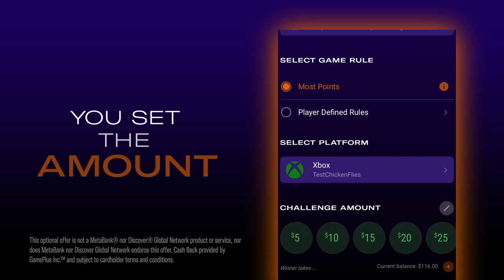What is the Game+ App?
What is the Game+ App? How does it work? Check out our Explainer for a basic tutorial on the features of the Game+ App. Find out more on our website!

To download or use the app, you must be a US resident and be 18 years of age, or the age of majority in your state, whichever is older.  Not eligible for account sign-ups or challenges in Arizona, Arkansas, Connecticut, Delaware, Florida, Louisiana, Michigan, Montana, Nebraska, New Mexico, South Carolina, South Dakota, and Tennessee.  Additional state limitations may apply.

The Game+ Discover® Prepaid Card is issued by MetaBank®, N.A., Member FDIC, pursuant
to a license from Discover Network. Discover and the Discover acceptance mark are service
marks used by MetaBank, Member FDIC, under license from Discover Financial Services.